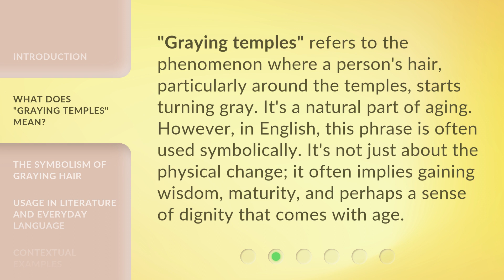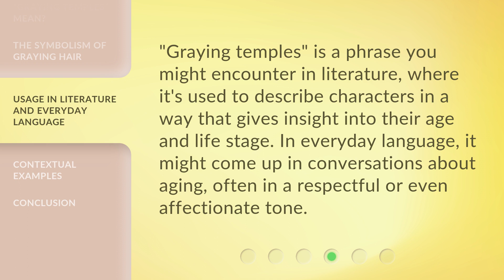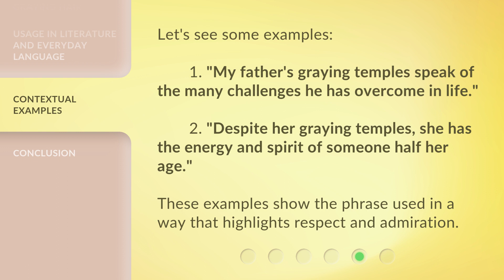Understanding "Graying Temples" in English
Unlocking the Mystery of 'Graying Temples' in English • Discover the meaning behind the intriguing phrase 'Graying Temples' in English and unravel its deep cultural significance. Join us on this linguistic journey as we explore the hidden nuances and symbolism behind this captivating expression.

00:00 • Introduction - Understanding "Graying Temples" in English
00:31 • What Does "Graying Temples" Mean?
00:59 • The Symbolism of Graying Hair
01:23 • Usage in Literature and Everyday Language
01:44 • Contextual Examples